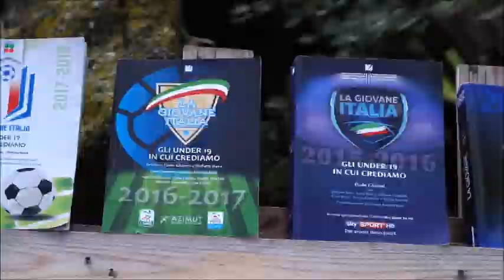Speciale neroverde su La Giovane Italia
Speciale La Giovane Italia su Skysport: la promozione in B e il Pordenon-futuro.